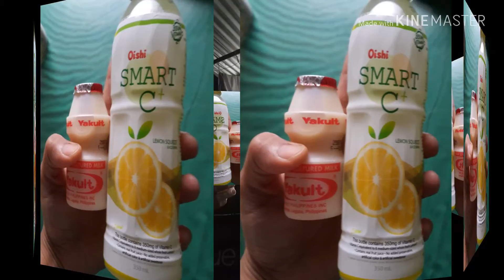Yakult + Smart C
Curious kung ano lasa yakult at ng smart c